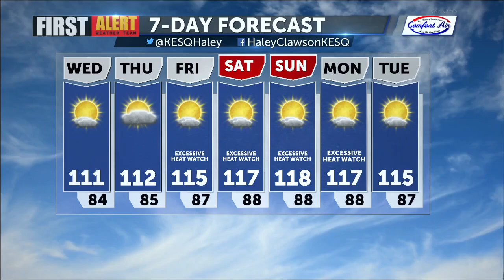Above normal temperatures continue; Excessive Heat Watch issued